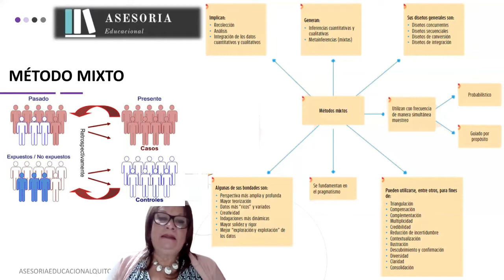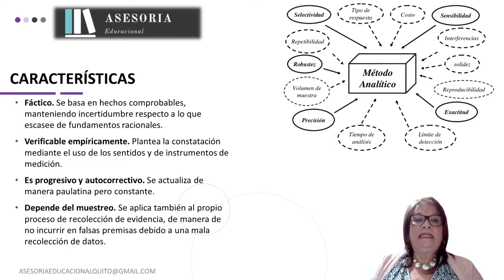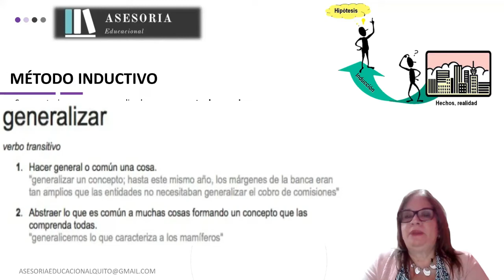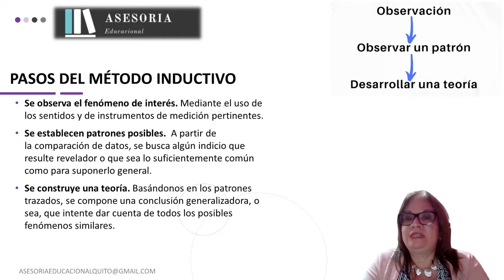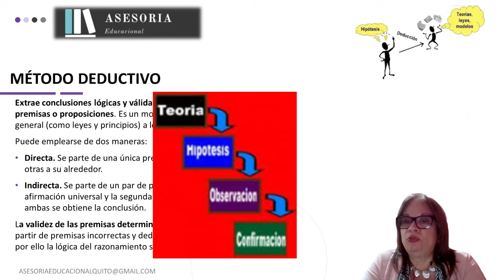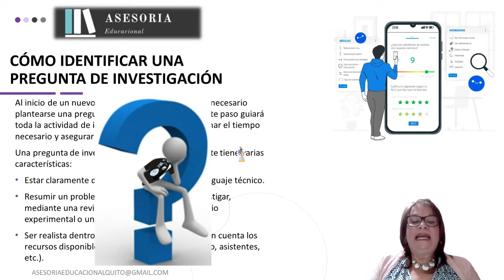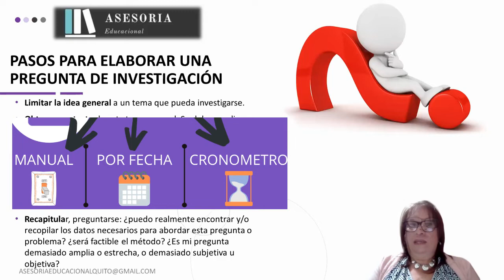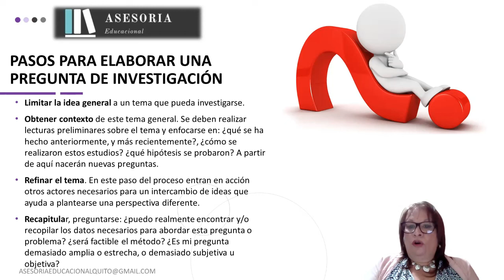3.- ✅ Métodos MIXTO, Analítico, Sintético, INDUCTIVO y DEDUCTIVO (de forma FÁCIL)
✅ Métodos de análisis de resultados de la investigación Mixto, Sintético, Analítico, Deductivo e Inductivo  y la pregunta de investigación que sirve de partida. FÁCIL PARA PRINCIPIANTES. Mira este video.

Nos vemos!!! Si llegas al final APRENDERÁS que existen otros métodos de análisis de resultados que no son el Cuantitativo o  Cualitativo y que puedes emplearlos en tu investigación. Además conocerás cómo iniciar tu investigación planteando una pregunta de investigación que te ayudará a definir el tema de la investigación.

Curso GRATIS ¿Cómo hacer una investigación? Parte II
Clase #3. Otros métodos de investigación

INDICE
00:00 Introducción
00:18 Método Mixto de investigación
01:17 Método Analítico de investigación
01:56 Características del método Analítico
02:39 Ejemplos de método Analítico
03:08 Método Sintético de investigación
03:55 Método Inductivo de investigación
04:44 Pasos del método Inductivo
05:21 Ejemplo de método inductivo
06:24 Problemas del método inductivo
07:02 Método  Deductivo de investigación
08:06 Ejemplos del método Deductivo
08:58 Cómo identificar una pregunta de investigación
10:01 Pasos para elaborar una pregunta de investigación
12:07 siguiente video